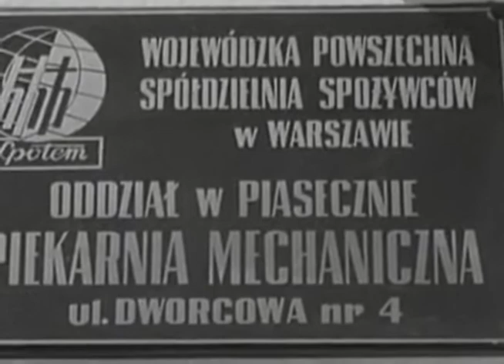Migawki z przeszłości, Skąd wziąć chleb 1969 r